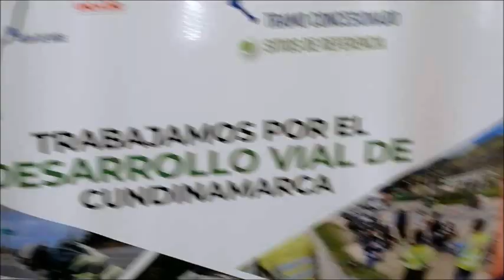INDENAJE - CAPACITACION EN SEGURIDAD VIAL - 15 DE MARZO DE 2024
EL CONSORCIO DESARROLLO VIAL DE LA SABANA - DEVISAB - CAPACITO A LOS ESTUDIANTES Y DOCENTES DE LA IED JERUSALEN EN SEGURIDAD VIAL.